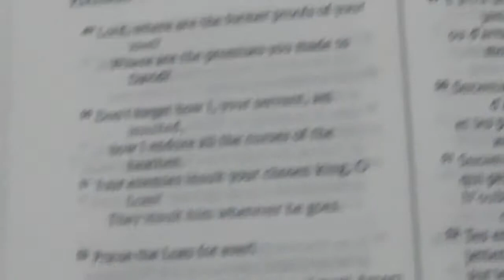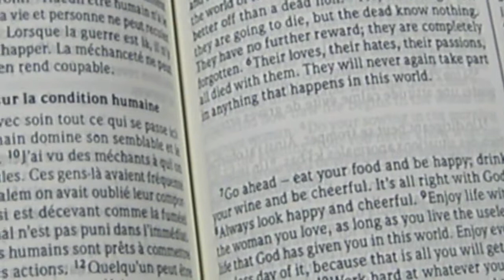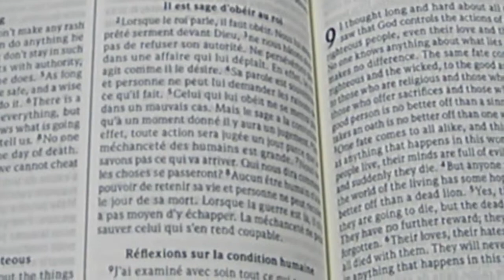Easter Sunday 8th 2012 1) MP4